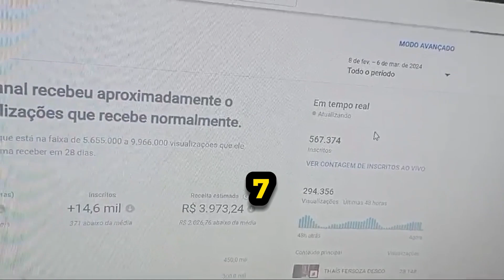PODLIGAR COM MARCIA SENSITIVA (parte 4) (O JEJUM DE 16 DIAS)😱 | PodcatsDelas Cortes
PREVISÕES PARA MAIO COM MÁRCIA SENSITIVA - PODDELAS #384